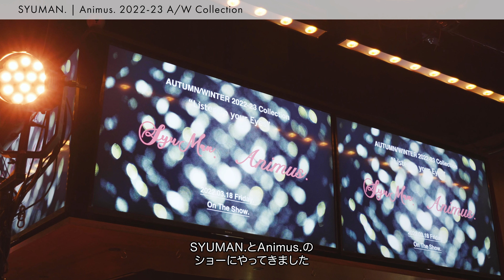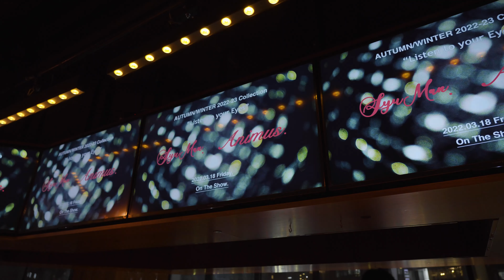カルチャーが行き交う東京を舞台に多彩なクリエイションが集結した［SYUMAN.］&［Animus.］のランウェイコレクションへ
『ME TO GO』 PERKガールのイベントクルーズ

ーーーーー

vol.17

［SYUMAN. | Animus. AUTUMN/WINTER 2022-23 Runway Collection“Listen to your Eyes”］

（シュウマン／アニムス）

PERKガールが、今気になるイベントを訪問。
今回は「SYUMAN.」と「Animus.」によるランウェイショーに潜入！

スタートから8年⽬の節となる今期「SYU.HOMME/FEMM.」から改名、2022-23A/Wコレクションで新たなスタートを迎える「SYUMAN.」と、同コレクションからローンチするウィメンズブランド「Animus.」による合同のランウェイショー。
シーズンテーマの“Listen to your Eyes”には、「⽣きる喜び、⽣きる苦しみ。全ての感情と感覚を持って信じるままに⼰を表現する。瞳で聴いて⾝体で体感し、第六感を研ぎすます。洋服がもたらす幸せが全ての⼈々に届きますように。」という想いが込められている。

ショー⾳楽は、昨年SIRUP × SYU.HOMME/FEMM.のコラボレーションを行ったSIRUPが、AAAMYYYとShin Sakiuraとのジョイントワークで担当。モデルではJUNON（BE:FIRST）、THE D SoraKiも参加。

MODEL_Saki Nakashima（TOMORROW TOKYO)   @saki_nakashima

【紹介したイベント】
SYUMAN. | Animus.
AUTUMN/WINTER 2022-23 Runway Collection
“Listen to your Eyes”

【紹介したブランド】
■SYUMAN. 　@syu_official
■Animus.　　 @animus____official

SYUMAN.Designer of @hidenujack

MODEL_Saki Nakashima（TOMORROW TOKYO)
MOVIE_Kei Douguchi,Kenta Ogo(PERK)
EDIT_Koki Hirano(PERK)
INTERVIEWER_Hitomi Teraoka

『PERK』 公式アカウント